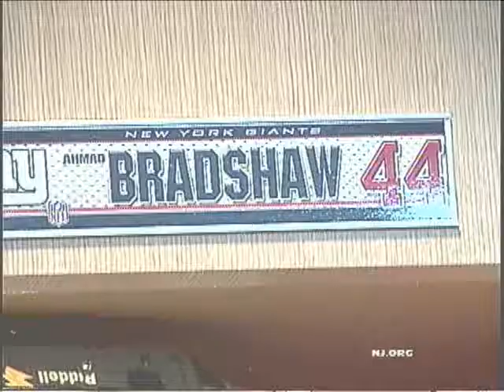AHMAD BRADSHAW VS TEXANS 2010